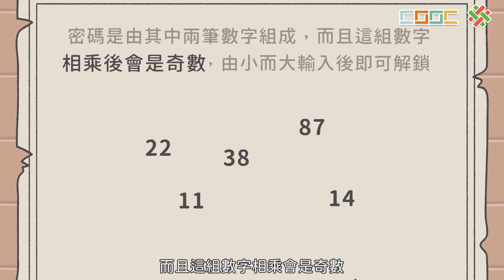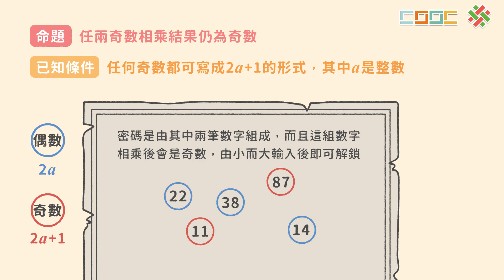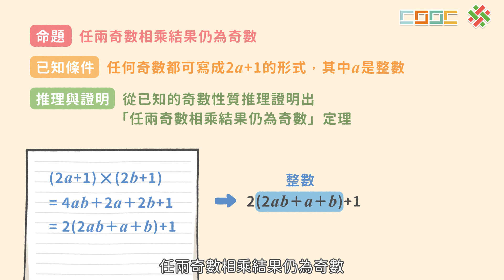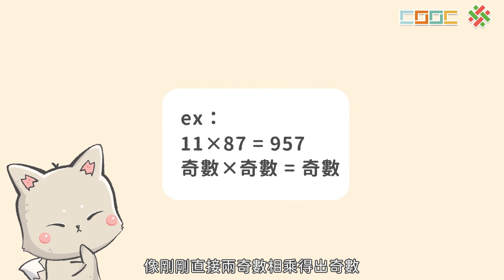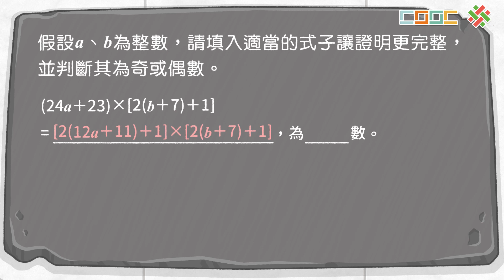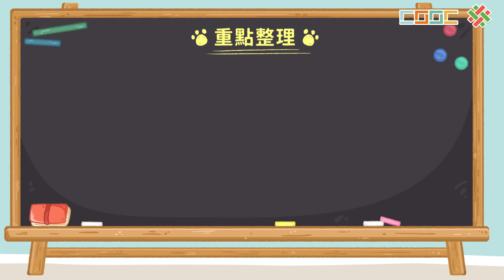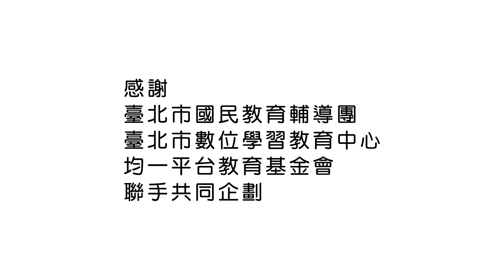【暖身】證明的意義